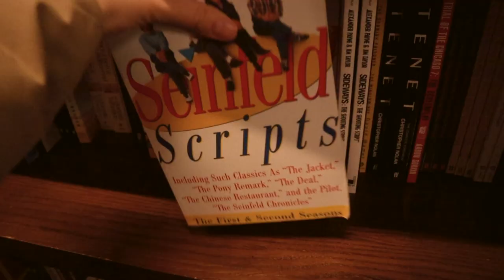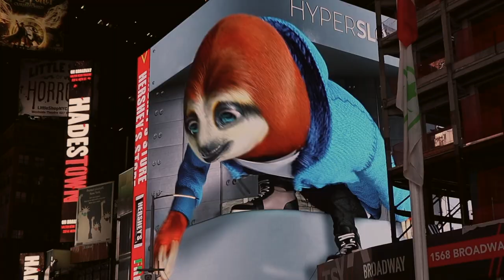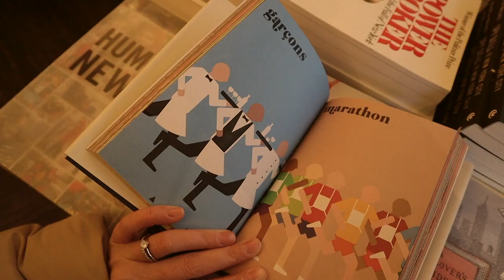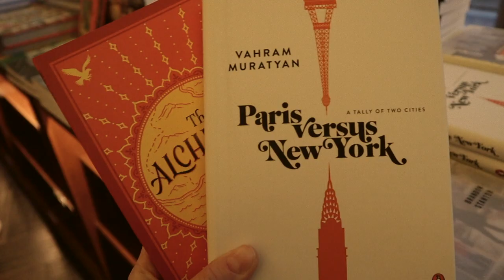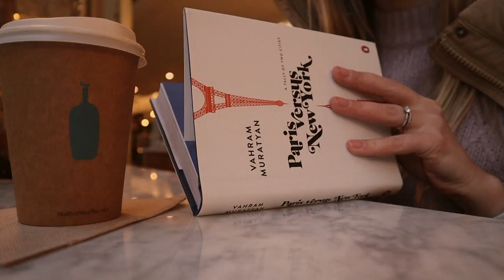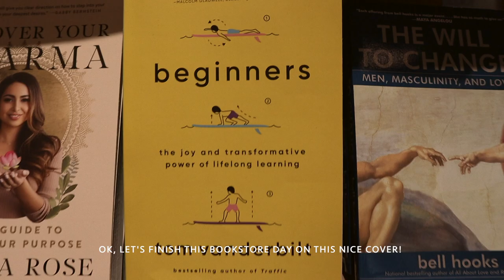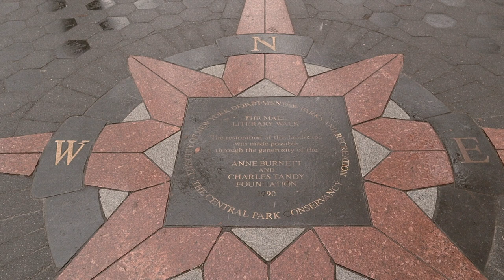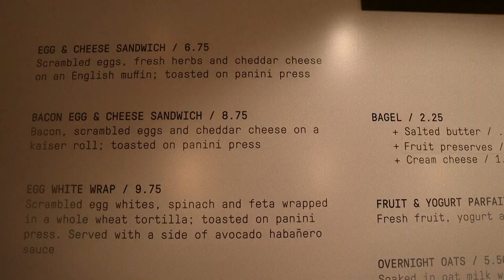VLOG | snowboarding, catskill mountains, snowy central park, bookshops, the lion king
This is new New York City vlog, winter one, with snowy Central Park, snowboard trip to Plattekill mountain, Broadway show and a lot of bookshops.

My English is far from perfect, so please forgive me in advance for any mistakes and  inaccuracies, and please bare with me :)

I’ve asked in the video and I’m asking here again:
What ski resort you’ve been and which one you prefer? And why?
If you stay in Catskills overnight for the whole weekend to have 2 days of ski, where do you prefer to stay?
As we just started the exploring this area, any advices and recommendation would be a very much appreciated :)

00:00 Intro
00:39 The Lion King broadway show and Time Square
03:44 Bookstores day: The Drama Book Shop, Rizzoli Bookstore and McNally Jackson
12:20 Snowboard / Ski trip to Plattekill Mountain, Catskill region
17:59 Snowy Sunday in Central Park
22:22 Apple Store in UWS

more stories and photos on Instagram @photomari